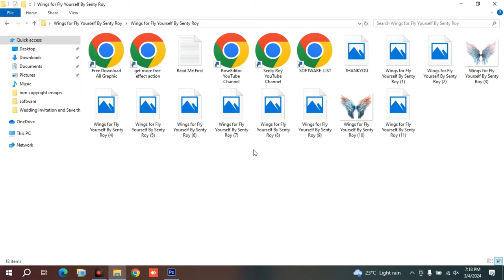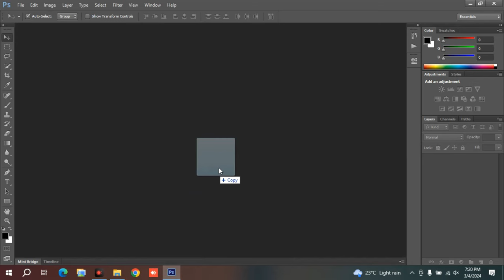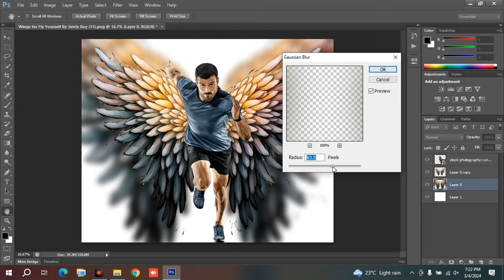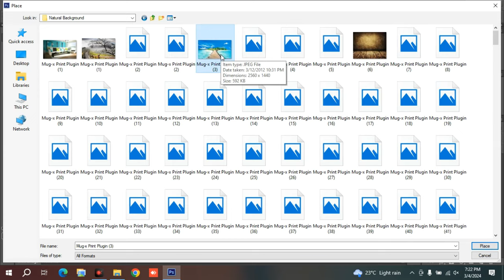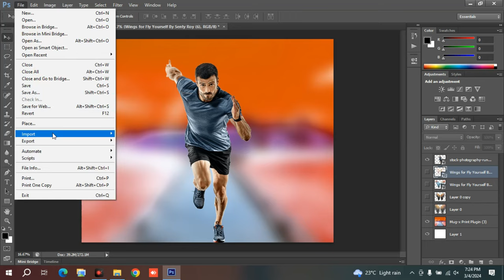Wings for Fly Photo Editing Material ll Beautiful Multi Color Feather Wings PNG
Today i am going to Wings for Fly Photo Editing Material ll Beautiful Father Wings PNG

If you want to design your photo with father wings so this video and content will help you

Today i am going to provide you very amazing and beautiful multi color feather png files.
for your photo editing work.

if you are photo designer or photo editor so this content will be help you.
you can use this all file with any type of photosop version in computer oe in your mobile any photo editing app.

Total is 11 png file is there with multi color option and quality is very high with 300dpi.